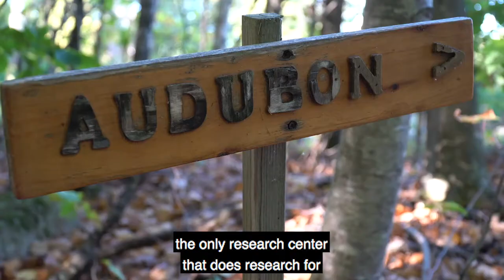SNHU's Chandler Center Holds Fundraising Scavenger Hunt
In October 2019, The Chandler Center at Southern New Hampshire University and other volunteers coordinated the Great Massabe-SEEK, a scavenger hunt that raised over $3000 to help The Global Foundation for Peroxisomal Disorders fund research and assist families affected by Zellweger spectrum disorders.